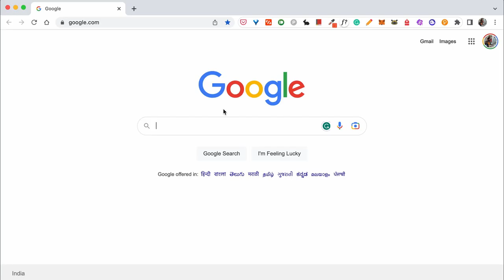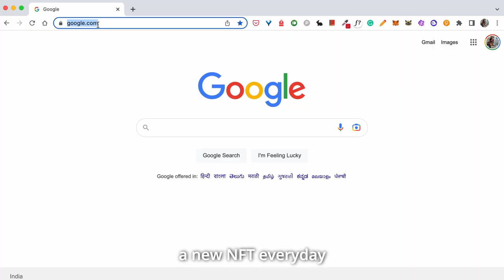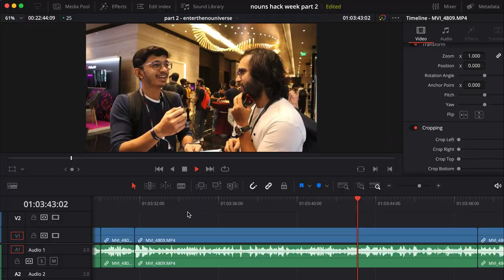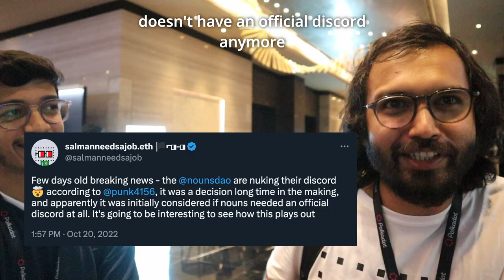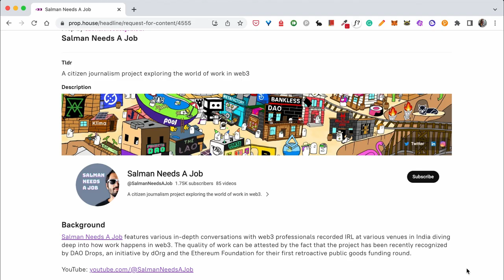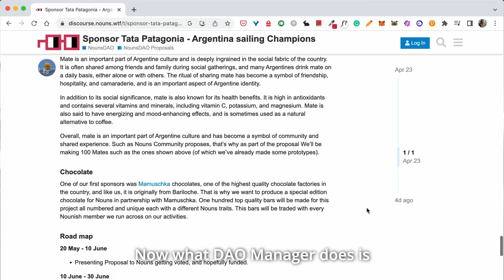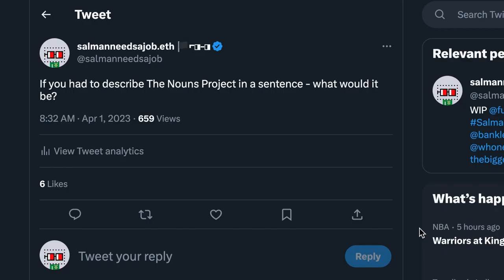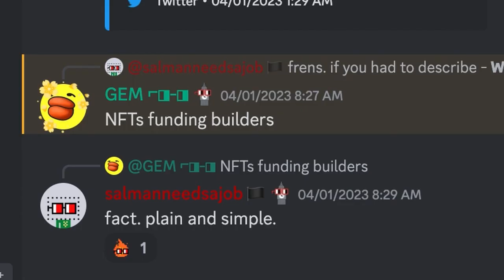Enter The Nouniverse - Part 2 of The Biggest Lil Movie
In part 2 of The Biggest Lil Movie, I EnterTheNouniverse and fully indulge in what are nouns ⌐◨-◨ with some frens who know a fair bit about it.